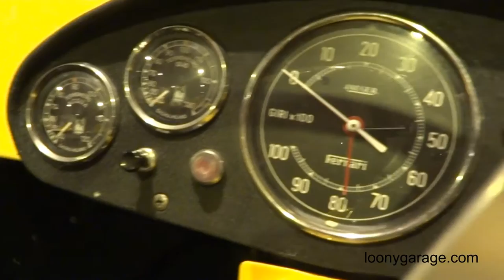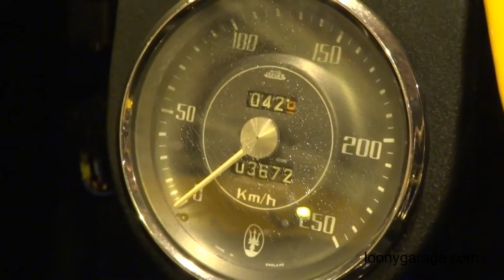1956 Ferrari 250 GT Boano Testarossa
1956 Ferrari 250 GT Boano Testarossa

Chassis number: 0611GT
Registration: Swiss Registered (Prova MO 36)
The Ferrari TR, or 250 Testa Rossa, is a race car model built by Ferrari in the 1950s and 60s. These cars dominated their arenas, with variations winning the 24 Hours of Le Mans in 1958, 1960, and 1961. They were closely related to the rest of the Ferrari 250 line, especially the legendary 250 GTO.
In all, thirty-four 250 Testa Rossas were built, from 1956 through 1961. The phrase "Testa Rossa" means "red head." The most well known, the 250TR, was produced from 1957 to 1958; only 2 factory cars and 19 customer cars were built. After the 250 GTO, the 250 Testa Rossa is the second most valuable Ferrari model, a 1957 250 Testa Rossa sold at auction on the 20th August 2011 for $16,400,000, at the time a new world record auction price for a car when inflation is ignored. It should also be noted that there was a time where this car, along with several similar models, was viewed as merely a "clapped-out" obsolete racer. They often sold for as low as $4,000 around 1965.
Named for the red valve covers, the original 250 TR had unorthodox bodywork by Scaglietti. The front fenders are visually separated from the central "nacelle" body, a design inspired Formula One racers, with air ducting across the front brakes and out through the open area behind the wheels, this model is often called the "Pontoon" TR. Olivier Gendebien and Phil Hill won the 24 Hours of Le Mans with the pontoon bodywork replaced by more orthodox bodywork in 1958.
The 250 TR's aerodynamic design was successful in racing but nonetheless controversial: Ferrari began changing the look soon after its production. Other, more conventional bodies were designed by Ferrari stalwarts, Pininfarina and Carrozzeria Touring. The engine had the same displacement as the rest of the 250 series but was tuned to produce far more power. The front styling of the 250 TR61 pictured served as inspiration to the current Ferrari F430 road car.
The 250 TR lines of 1960 and 1961 were dominant racers – Olivier Gendebien took Le Mans again those two years, with Paul Frère in 1960 and Phil Hill in 1961.
Giovanni Giordanengo was a coachbuilder based in Cuneo, Italy, who re-built a number of unique and rare Ferraris.
This 1956 250 GT Boano was rebuilt to 250 TR specifications by Giovanni Giordanengo in 1988 on chassis 0611GT which was originally sold new to Mario Machiarelli of Genova, Italy.

The car has competed at the Nurburgring in 1991, 1992 and was the poster and programme cover car for the event at the Nurburgring, the car also competed at GP Montreux in 2002, Coppa Intereuropea Ferrari at Monza and he has been invited several times to Goodwood. Most recently the car competed in the 2013 Altbüron Bergrennen on the 18th August.

With current FIA papers, this car is ready to compete at classic events worldwide, and will very likely be invited to Goodwood for the world renowned revival racing festival, to compete wheel to wheel against other extremely special and rare sports and racing cars from its time.

Mileage: 3671 Km / 2282 mi

Power: 300PS (221kW) 296 BHP